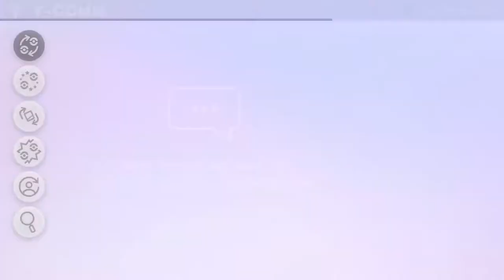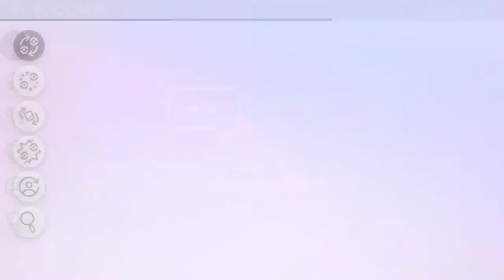First 50 of Pokemon Sword & Shield Crown Tundra DLC "Winter is Coming"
DGamer119 returns to the Galar region and heads over to the Crown Tundra.